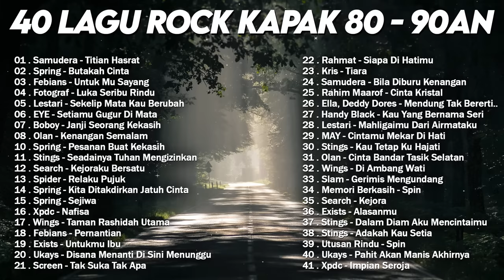KOLEKSI 40 LAGU ROCK KAPAK MALAYSIA 2022 - LAGU JIWANG 80AN DAN 90AN TERBAIK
▶ ️ MY CHANNEL is a youtube channel synthesizing Malaysian songs. Our channel specializes in creating music videos, specifically Malaysian rock music from the 80s to 2000s with famous singers. Accompany it are lyrics videos so that listeners can satisfy their passion for singing.
▶ ️ Glad to have your support, thank you again

lagu
jiwang rock 90an
lagu 90an melayu rock jiwang
lagu melayu
lagu jiwang 90an
lagu melayu 90an
lagu malaysia
jiwang
lagu 80an dan 90an melayu
lagu lama 90an
lagu 90an
90an melayu jiwang
lagu lama
rock jiwang
slow rock malaysia
jiwang 90an
lagu jiwang 2022
lagu 90an melayu
jiwang melayu
lagu 90an melayu jiwang
lagu rock jiwang
lagu melayu 2022
lagu lama melayu
lagu melayu lama
lagu jiwang malaysia
lagu jiwang 90an terbaik
slow rock
slow rock melayu
melayu
lagu lama 90an melayu
lagu 90
rock jiwang 90an
lagu 90 an melayu
90an
lagu malaysia 90an
lagu 90 an
lagu 90an jiwang
90an lagu melayu
lagu slow
lagu lagu
melayu lagu
80an lagu melayu
jiwang 90an melayu
lagu 2022
jiwang malaysia
jiwang rock
lagu 90an malaysia
laju jiwang
lagu 90 an jiwang
rock 90an melayu
90 an melayu
jiwang 80 an 90 an
lagi jiwang
lagu melayu jiwang 90an
lagu rock
slow rock malaysia 80-90an